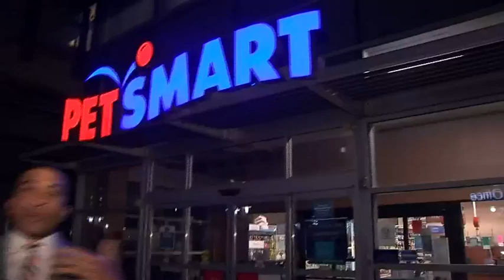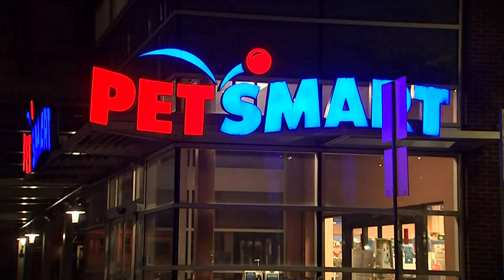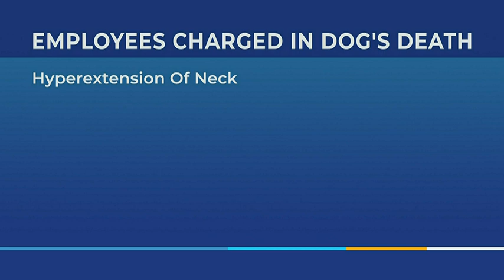4 former Pittsburgh PetSmart employees face charges in death of toy poodle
Four employees from PetSmart in Pittsburgh’s East Liberty neighborhood are facing felony animal cruelty charges in connection with the November death of a toy poodle named Kobie.